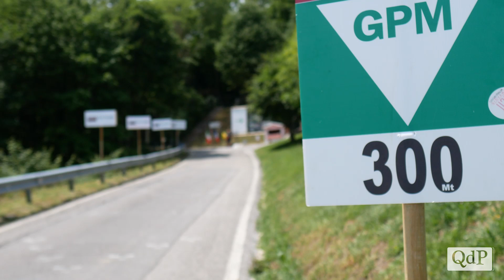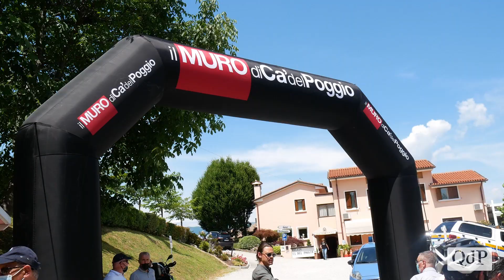Il Giro d'Italia Under 23 nel cuore Unesco: al Muro di Ca' del Poggio il gran finale dell'evento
Le colline iniziano a ripopolarsi. La gente, ancora timida, esce dalle case per raggiungerle.  Il muro si tinge di rosa. Per la seconda nella sua storia, il giro under 23 ha affrontato la salita più nota del Veneto, che ha fatto la storia del ciclismo nazionale e internazionale.